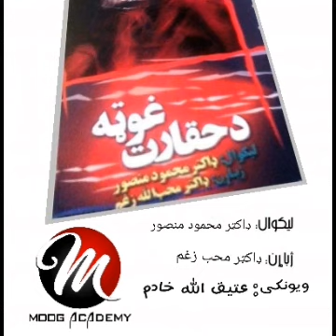د حقارت غوټه (کتاب) 01 برخه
د حقارت غوټه د ارواپوهنې یو ښایسته او غوره کتاب دی چې د حقارت پر موضوع یې پراخ بحث کړی دی. کتاب عام فهمه او ساده لیکل شوی دی. لوستل یې ټولو ته اړین دي.